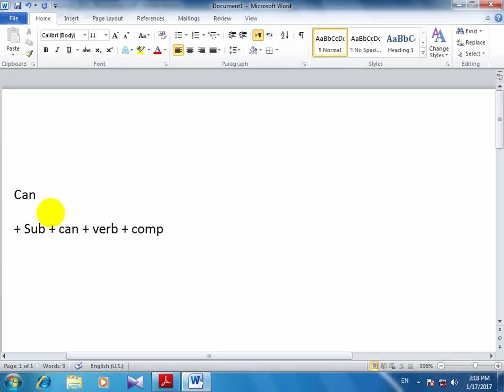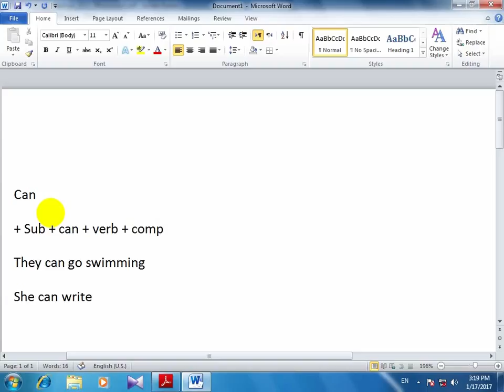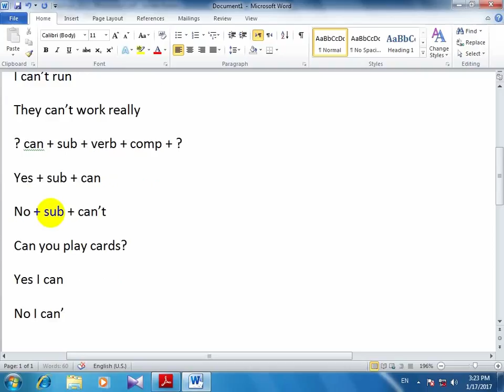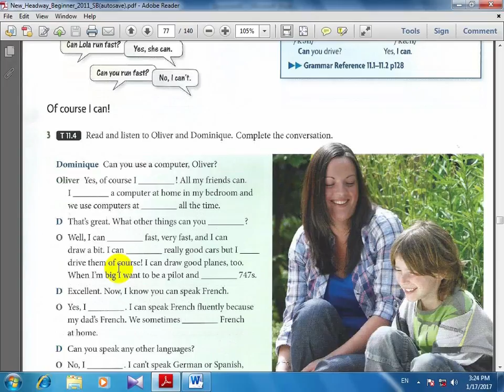آموزش از سیر تا پیاز انگلیسی امیرکن هد وی ورژن چهارم درس 73